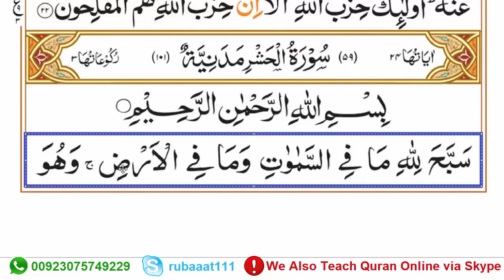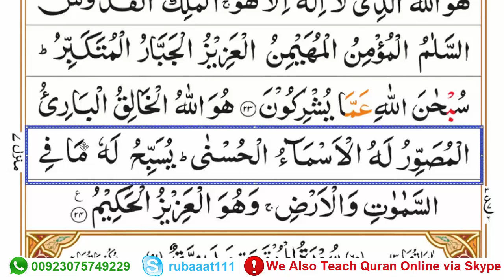Learn Surah Al-Hashr Word by Word Full Tajweedi || Al-Hashr Surah HD Text [Quran Seekhain Online]